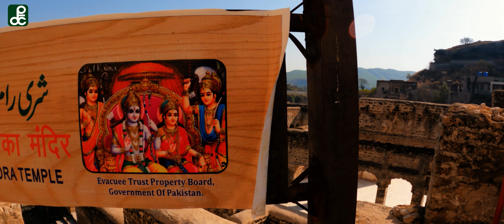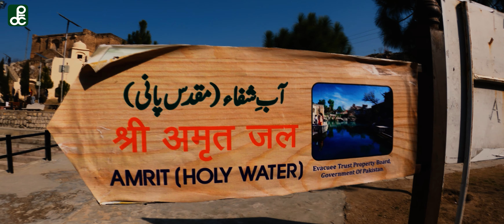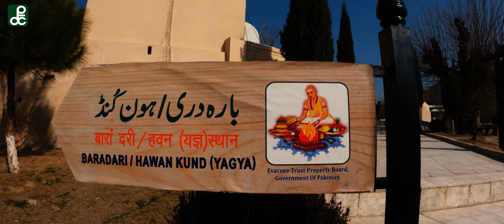Katas Raj Temple, Chakwal